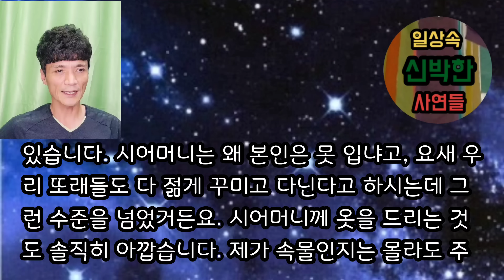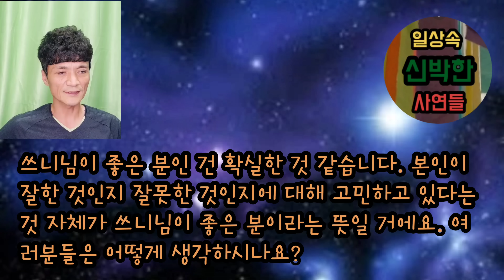[사이다사연] 며느리 옷과 화장품을 욕심내던 시모가 망신 당하다가 도망친 이유. ㅋㅋㅋ 사이다사연 사이다썰 미즈넷사연 응징사연 반전사연 참교육사연 라디오사연 핵사이다사연 레전드사연